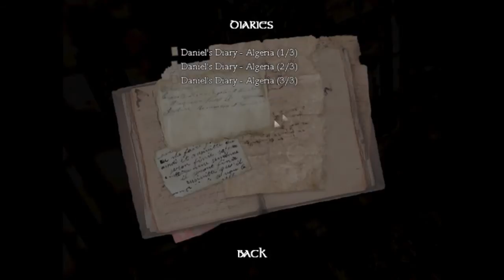Amnesia part 2|MR VASE!